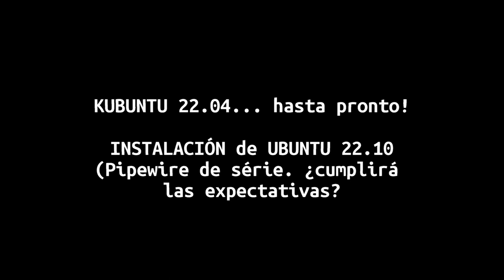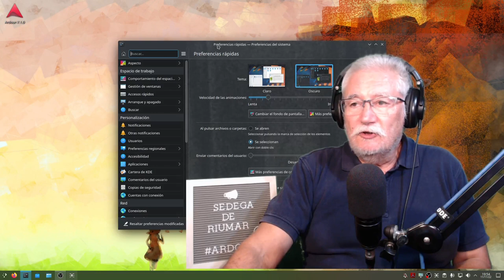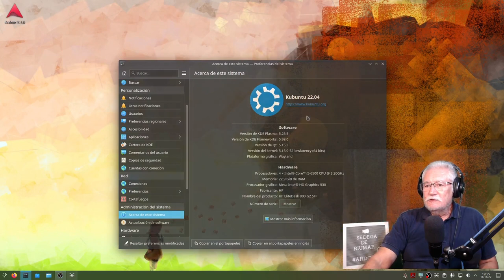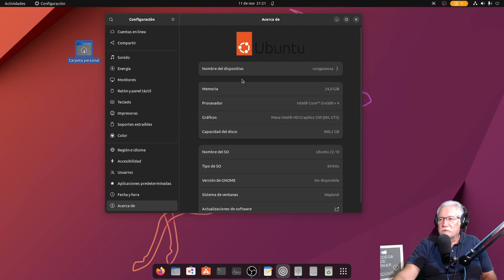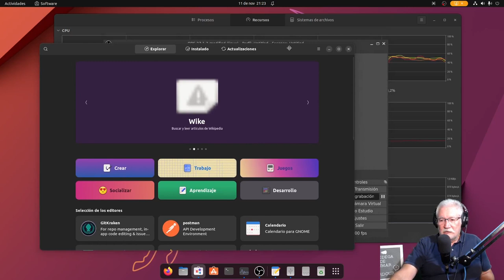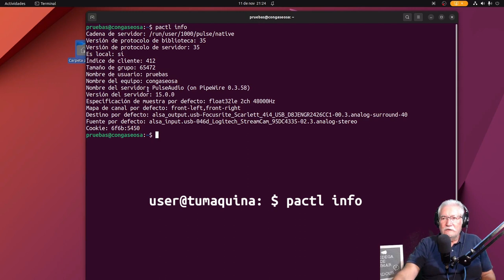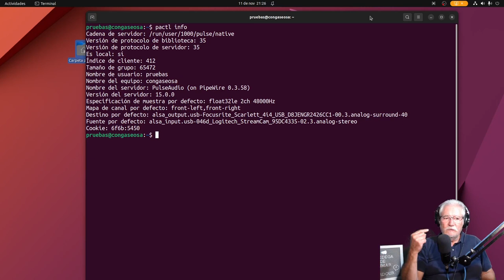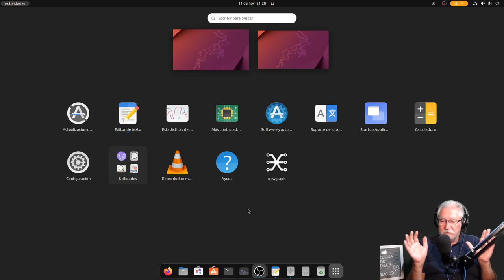Retiro Kubuntu 22.04 del PC de pruebas. Instalo Ubuntu 22.10: Quiero probar su PIPEWIRE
Por varios motivos tengo una máquina para "pruebas, experimentos y movidas". Kubuntu (Con Flatpak, tuneado gracias a @SalmorejoGeek y bien afinado), es el que más me ha durado en el contexto Ardour.
Ahora toca el turno a Ubuntu 22.10 el cual, siendo una versión de transición y con pocos meses de soporte, a nivel productivo no tiene ningún futuro.
Pero, tiene PIPEWIRE como server multimedia habilitado por defecto.
Vamos a comprobar si nos ahorramos el primer paso de habilitar Pipewire, tal y como hemos venido haciendo en las úlimas Distros.